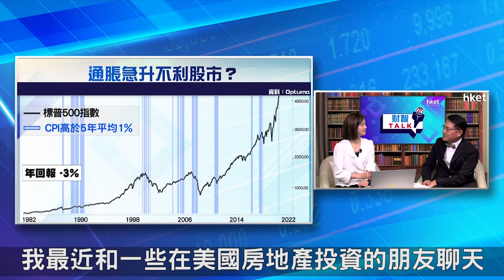【ET財智Talk】對冲通脹 保守進取有何選擇？（2021年6月5日）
因應通脹環境，投資者亦要調整個人投資組合。保守進取有何選擇？恒生私人銀行及信託服務主管陸庭龍在《ET財智TALK》為大家分析。足本睇：